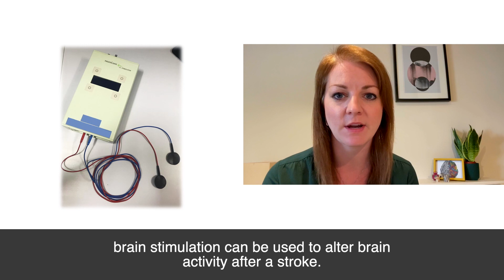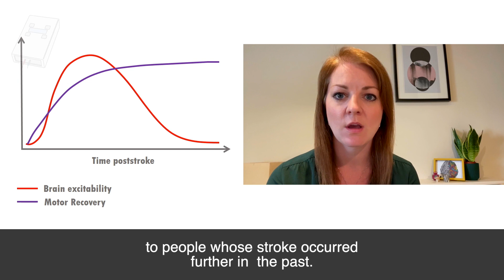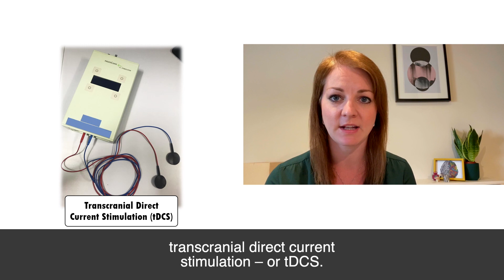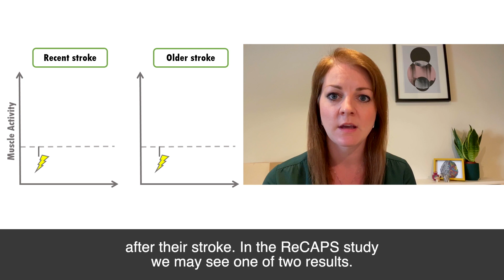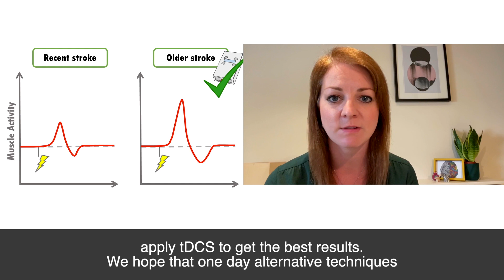UCL World Stroke Day Forum 2020: ReCAPS research project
The UCL World Stroke Day Forum (26th – 30th October 2020) is a free event which brings together stroke survivors, charities, researchers, and clinicians to shape the future of stroke research and rehabilitation at UCL. This year, the Forum is entirely digital.